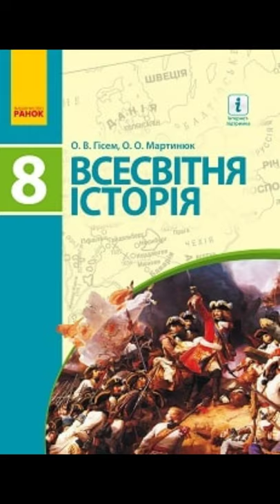& 19 "Річ Посполита"//8 клас Всесвітня історія.